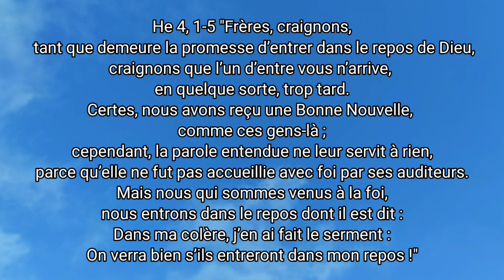Je veux que tu vives ! FrSEB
Reçois une bénédiction puissante du Seigneur pour VIVRE partir de DIEU !
He 4, 1-5
Frères,
craignons,
tant que demeure la promesse d’entrer dans le repos de Dieu,
craignons que l’un d’entre vous n’arrive,
en quelque sorte, trop tard.
Certes, nous avons reçu une Bonne Nouvelle, comme ces gens-là ;
cependant, la parole entendue ne leur servit à rien,
parce qu’elle ne fut pas accueillie avec foi par ses auditeurs.
Mais nous qui sommes venus à la foi,
nous entrons dans le repos dont il est dit :
Dans ma colère, j’en ai fait le serment :
On verra bien s’ils entreront dans mon repos !